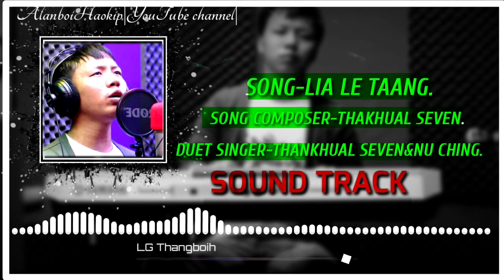LIA LEH TAANG SOUND TRACK||THAKHUAL&NU CHING||KARAOKE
🎵Music sound track

🎙Duet singer-Thakhual seven&Nu ching.

Video maker-AlanboiHaokip.

If you need more video please